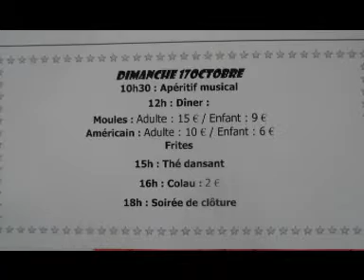Weekend viole au FJT.mpg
Le FJT de Nivelles (Foyer des Jeunes Travailleurs, ex JOC) proposait un week-end viole, ou limonaire en France, comme animation exceptionnelle. Bonne ambiance musicale autour d'un repas moule-frite, caulo (tartine avec de la macayence (préparation à base de fromage, oignons...)), tarte al d'jote et de quelques bières.